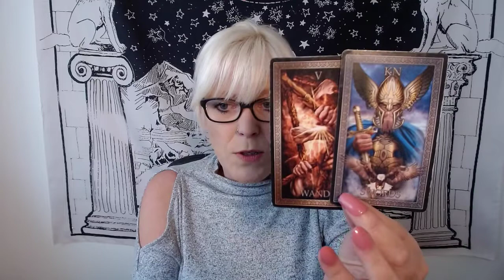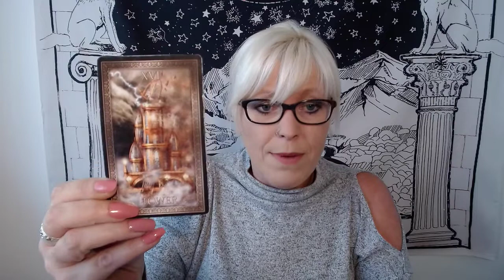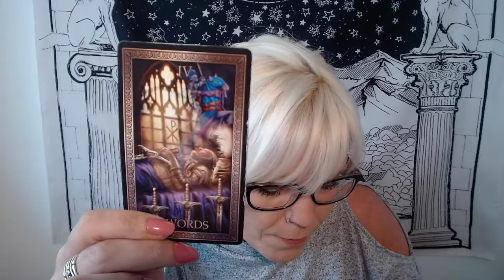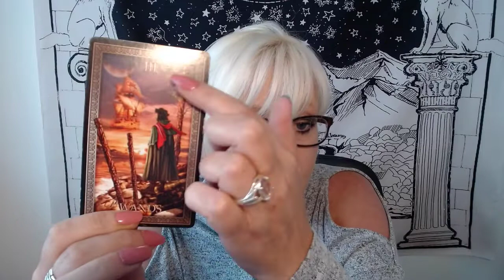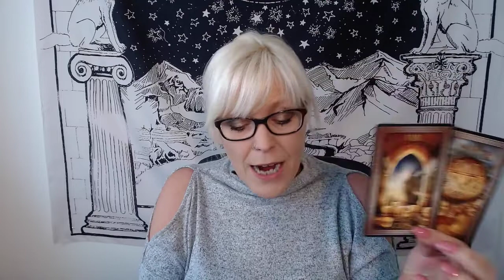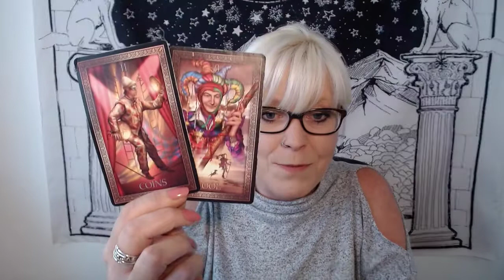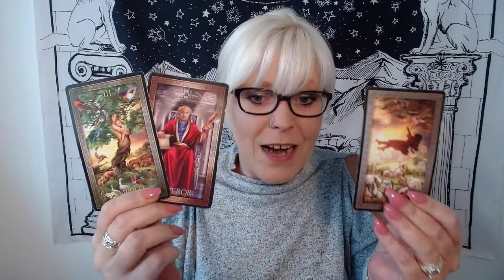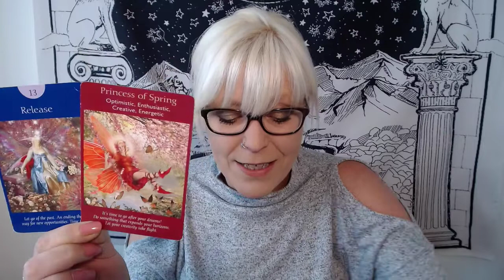Virgo ~ Not Looking Back! Powering Forward!! JULY LOVE TAROT READING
I am not able to offer private readings at this time